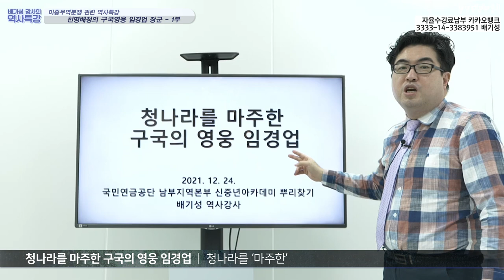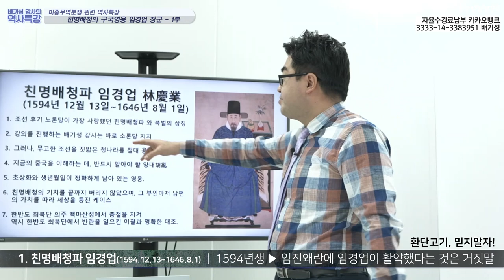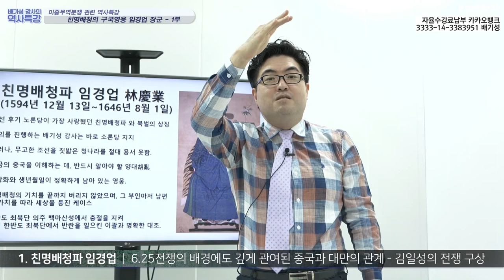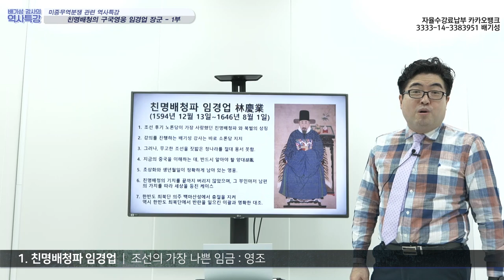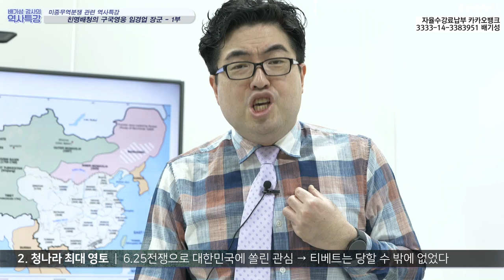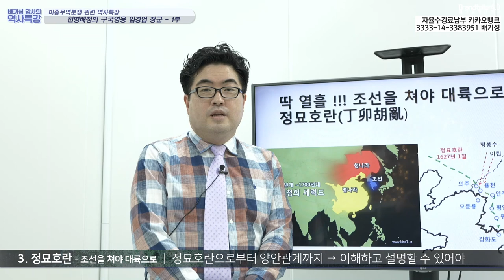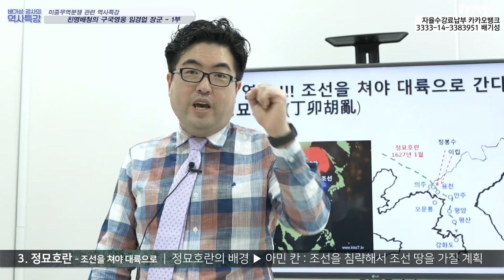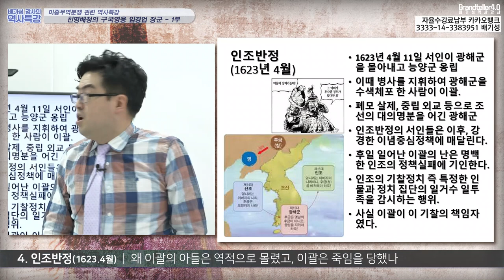동북아시아 국제문제와 병자호란을 연결짓다. 친명배청의 구국영웅 임경업 장군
임경업 장군에 대해서 얼마나 정확하게 아십니까?
설명을 한 번 해보라고 하면, 어디서 언제 태어나서 무엇을 하다가 언제 어디서 어떻게 죽었는지 가능할까요? 누구나 이름은 알지만, 도대체 그는 무엇을 한 사람일까요?
인조반정과 이괄의난, 정묘호란과 병자호란의 놀라운 국제관계사를 지금부터 이야기 하겠습니다.

배기성 강사는 태국 방콕의 국제학교에서 2008년부터 2011년까지 4년 간 교사로 근무했습니다. 채용을 위한 면접시험 문제를 공개합니다. 바로 "중국 양안관계를 평화적으로 해결하는 방법을, 한반도의 평화적 남북통일을 조건으로 하여 설명하라. "입니다. 그냥 한 5분 떠들어보라는 게 아닙니다. 2시간 동안 교장 교감 교사들을 앉혀놓고 저 주제로 강의를 하라는 것입니다.

전 세계의 엘리트 지성인들은 이와 같은 주제에 대해서 분야를 막론하고 늘 연구하고 있습니다. 이미 2008년부터 남중국해 문제가 늘 뇌관이 되었으므로, 제게 상식의 차원에서 면접을 본 것입니다. 저는 어떤 답안을 즉흥적으로 내놓고 강의를 했을까요?  바로 이 강의 2부작이 그 전면적 내용입니다. 2008년 3월 태국 방콕에서 이렇게 답했던 내용을 2021년 12월 24일에야 한국에서 이야기합니다.

병자호란에서의 조선 상황을 예로 들어, 북한은 중국공산당과 소련공산당을 설득합니다.
마오쩌둥은 왜 티벳을 그때 침략했을까? 배기성 강사는 시진핑을 왜 그렇게 싫어하나?
꼭 강의를 들어보십시오. 병자호란과 정묘호란의 새로운 해석을 만나실 수 있습니다.